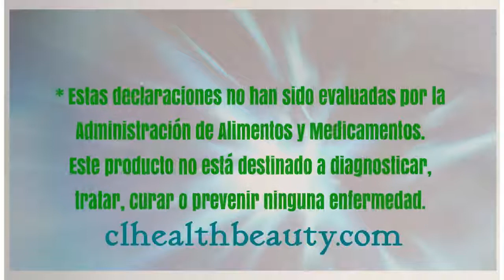Nuskin Bio Ginkgo